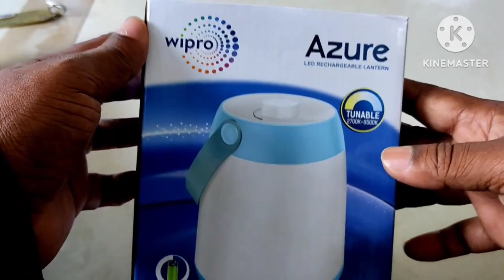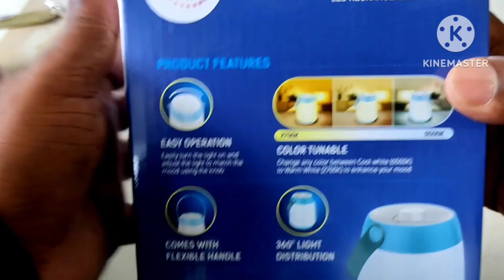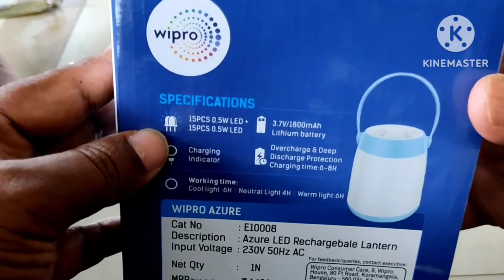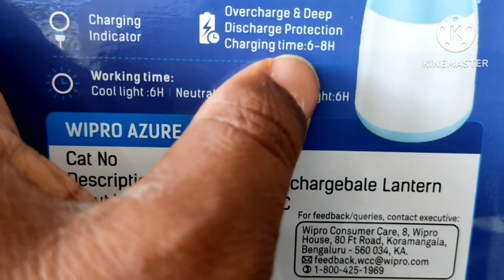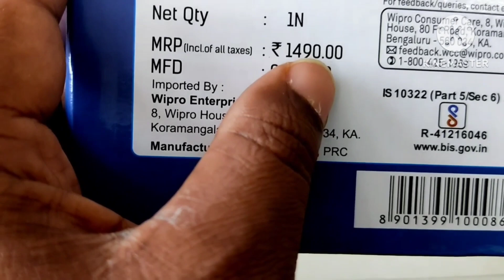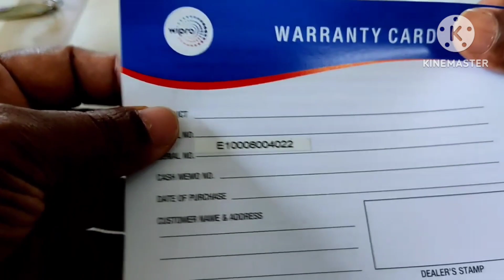Wipro azure rechargeable lantern | unboxing in telugu | pardhu tech in telugu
Wipro azure rechargeable lantern unboxing | LED Rechargeable lantern | pardhu tech and vlogs

Mobiles and gadgets unboxing, doing travelogs, explain about best used apps, cooking verity dishes, tours and travels,

pardhu tech and vlogs
Wipro azure rechargeable lantern unboxing
LED Rechargeable lantern
in telugu
Wipro products
Led rechargeable light
Wipro azure rechargeable light

Flipkartలో Pigeon Shine 2 in one desk and టార్చ్ ఎమర్జెన్సీ లైట్ ని చూడండి

© NOTE:- All content used is copyright to ( pardhu tech and vlogs ) use or commercial display or editing of the content without proper Authorization is not allowed.

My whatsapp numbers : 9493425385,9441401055